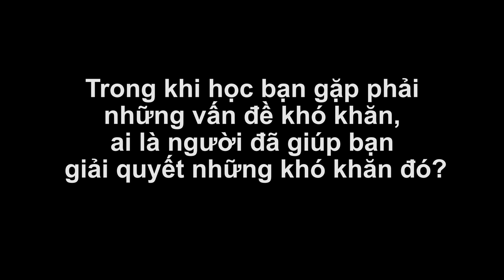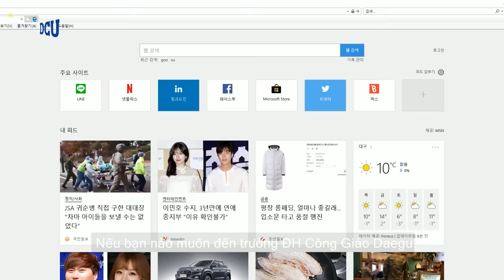2017 DAEGU CATHOLIC UNIVERSITY VIETNAM STUDENT in DCU (NGUYỄN THI HẬU)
2017 DAEGU CATHOLIC UNIVERSITY
VIETNAM STUDENT in DCU (NGUYỄN THI HẬU)

Published by Daegu Catholic University (Republic of Korea)